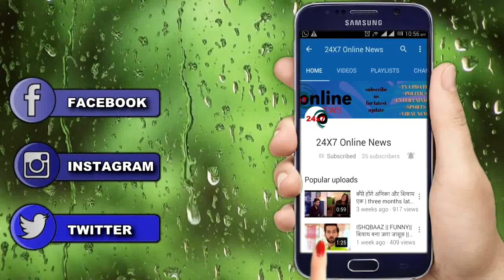YRKKH || KAIRA की ममता का भगवान लेगा परिक्षा,KAIRAV भर्ती होगा ICU में